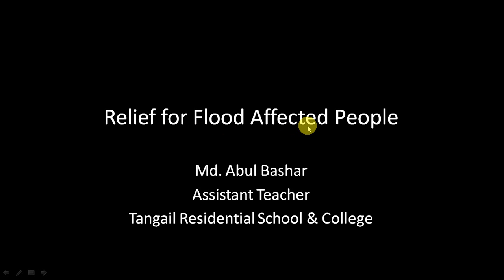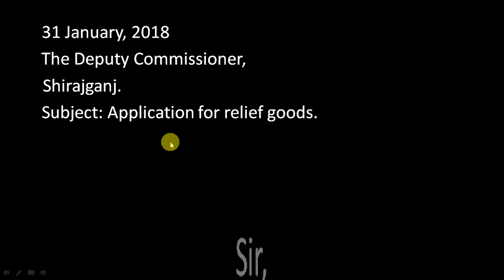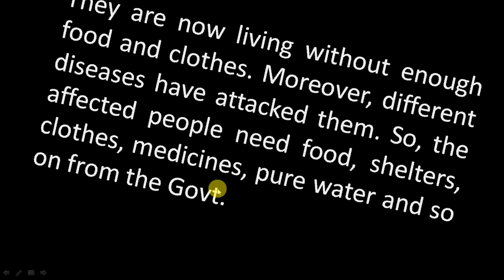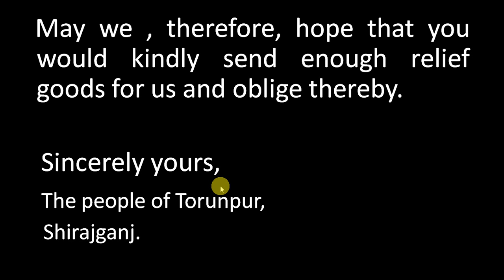An Application for Relief for the Flood affceted People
Please………

Instructor: Md. Abul Bashar
Place: Bangladesh